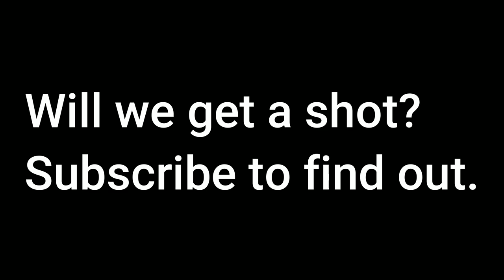2021 Colorado Mule Deer With A Muzzle Loader | Day 2 and 3 | MIKE HUNTS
It is mid September and we hand buck tags.  We saw 9 deer and 3 that we could easily get a shot at.  Those 3 were a doe and 2 of that years fawns.  I won't shoot at a doe that still has fawns from that year.  Its a lot harder for mule deer to survive then white tail deer out east.